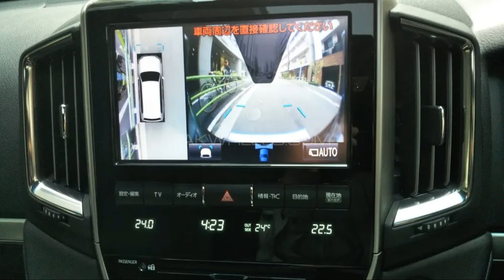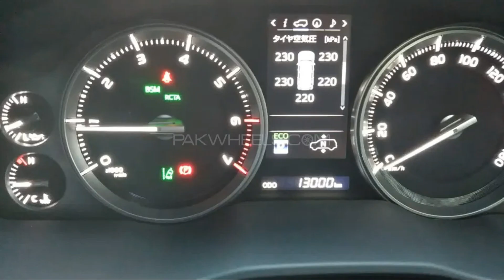Toyota Land Cruiser ZX G Frontier 2017 || FOR SELL HAY \\ @ayazvlogspakistan6206